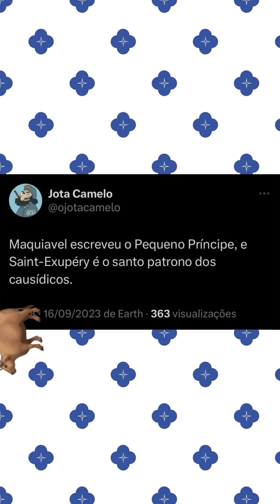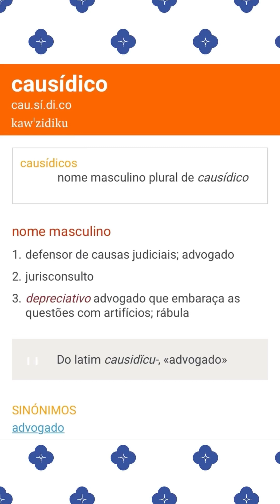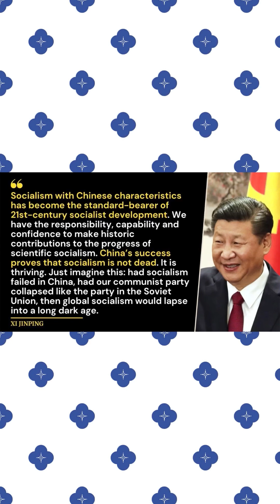Malefícios do Pilates